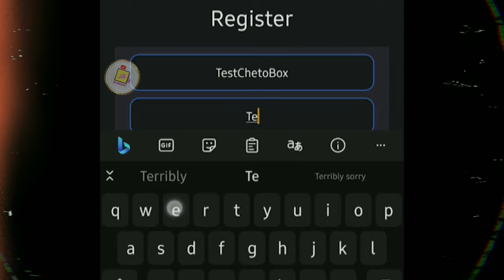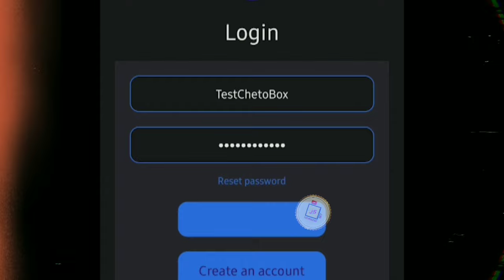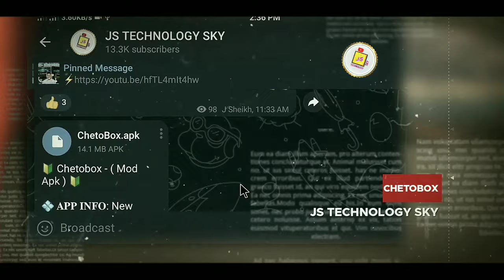Login Problem Solve | Carrom Pool Hack | Bitaim Premium Unlocked Apk | Carrom Pool New Event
꧁𓊈𒆜 𒆜𓊉꧂

🧐Related Tags 🏷️

⊙ Bitaim Premium
⊙ Carrom Pool Chetobox Password
⊙ How to login Chetobox
⊙ Khel gyani carrom Pool
⊙ Lulubox pro
⊙ Snake Aim Tool New update
⊙ bitaim Premium Unlocked apk
⊙ bitaim Premium Unlocked mod apk
⊙ bitaim mod apk premium unlocked
⊙ carrom Pool hack 2024
⊙ carrom Pool mod apk
⊙ carrom Pool new event
⊙ carrom board
⊙ carrom winner boy cw
⊙ flamecraft review
⊙ how to hack
⊙ Jamot Gaming
⊙ Js technology sky
⊙ snake Aim Tool premium mod apk
◉ Carrom Disc Pool
◉ Snake Aim Tool
☞ Carrom Pool Top 3 Latest Aim Tools Autoplay
☞ Snake Aim Tool Mod Apk | Js Technology Sky
☞ Carrom Pool Indirect Aim Hack
☞ Carrom Pool Free Hack 2024
☞ Chetobox login problem
☞ Chetobox free login Kaise Kare
☞ Carrom Pool Chetobox Subscription Free
☞ JS TECHNOLOGY SKY , thank you.😉

             • 🆃🅷🅰🅽🅺   🆈0⃣🇺  🆂🇴  🅼🇺🅲🅷 •